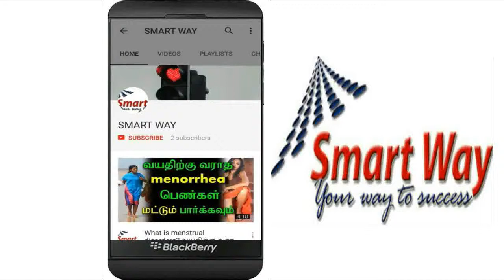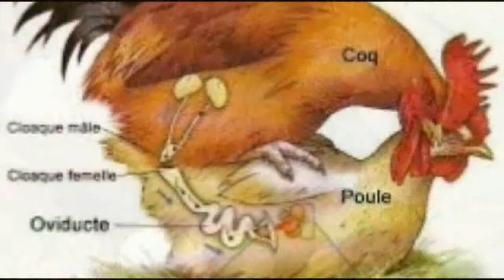How does the peacock get pregnant?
How does the peacock get pregnant?/Health Tips/ Home Remedies/ Latest Health News/

மயிலின் இனப்பெருகமுறை என்ன என்பதை பார்போம்.